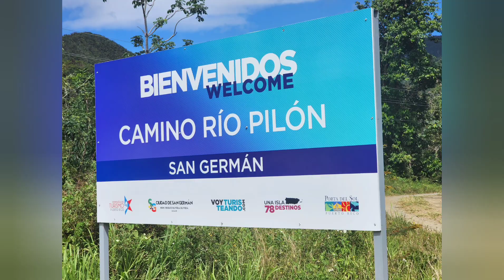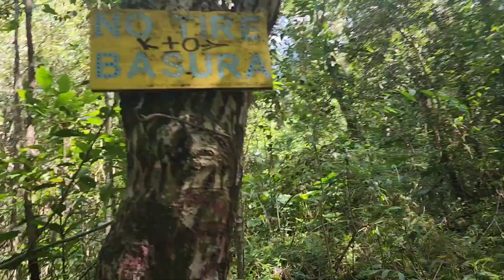Por Fin Sabemos Lo Que Es El Pilon